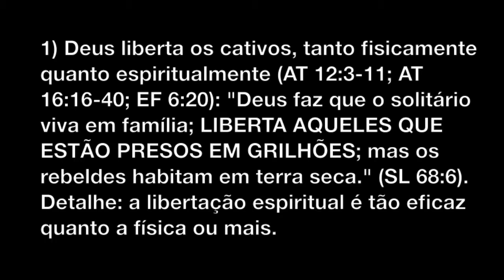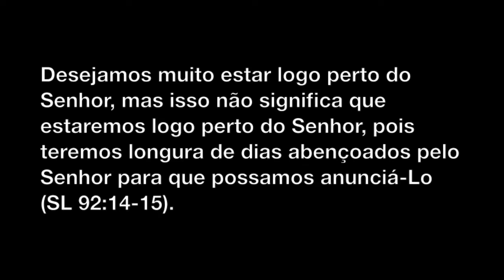Antigo Testamento vs Novo Testamento - Parte 22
Na Bíblia não há contradições entre o antigo e o novo testamento!

Texto (atualizado):
Seguem mais coerências bíblicas entre o antigo e o novo testamento:
1) Deus liberta os cativos, tanto fisicamente quanto espiritualmente (AT 12:3-11; AT 16:16-40; EF 6:20): "Deus faz que o solitário viva em família; LIBERTA AQUELES QUE ESTÃO PRESOS EM GRILHÕES; mas os rebeldes habitam em terra seca." (SL 68:6; 107:16; 116:16; 146:7). Detalhe: a libertação espiritual (SL 120:2; 142:7) é tão eficaz quanto a física ou mais.
2) Os justos terão vida mais longa do que teriam se não fossem justos (JO 10:10): "FARTÁ-LO-EI COM LONGURA DE DIAS, e lhe mostrarei a minha salvação." (SL 91:16). Notem que o texto de JO 10:10 também pode significar vida longa. Detalhe: em 2CO 5:8 Paulo diz que desejamos morrer logo para habitar com o Senhor. Isso não causa contradição, pois uma coisa é DESEJAR MORRER e outra é MORRER. Desejamos muito estar logo perto do Senhor, mas isso não significa que estaremos logo perto do Senhor, pois teremos longura de dias abençoados pelo Senhor para que possamos anunciá-Lo (SL 92:14-15).

-Eu
-Meus familiares
-Meus amigos
-Meus colegas
-Meus conhecidos
-Meus inimigos